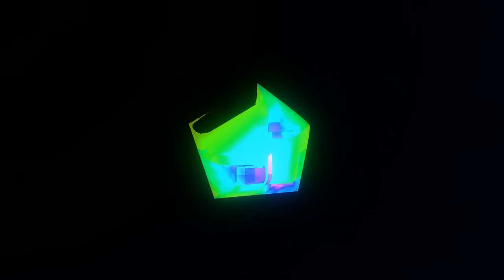GTA 5 HAYDAR İLE POLİSİYE !!! NİHAT HATİPOĞLU İLE SAHUR YAPTIK!! (Sokak Yarışına Katıldım!?!?!) #17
Selam Ben Samed,Bugün yeni serimiz haydarın polisiye serisi gerçek hayatın polis kısmını yansıtan bir seri bu bölümde  haydar meriç ile birlikte devriyedeyken değişik bir olayla karşılaşır ve müdahale eder sonrasında meriçin bahsettiği sokak yarışına mesai bitiminde giderler ve olaylar ani gelişir sonrasında akşam sahur için nihat hocanın etkinliğine giderler...